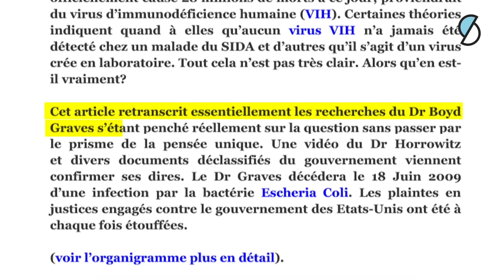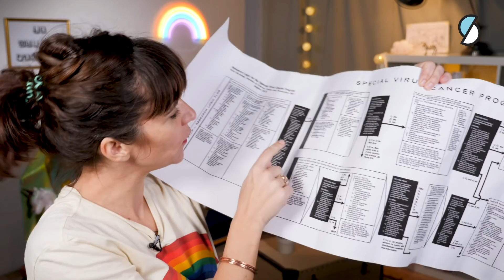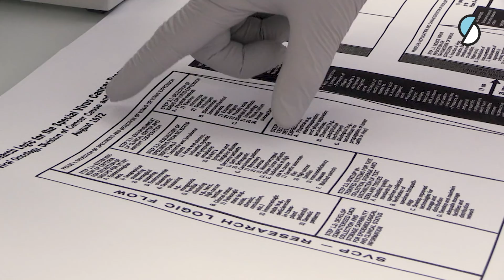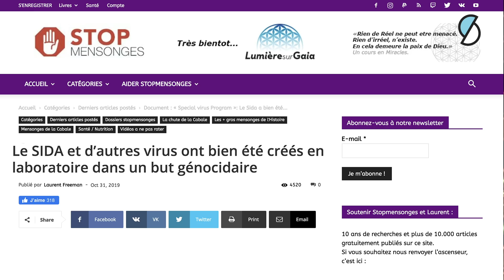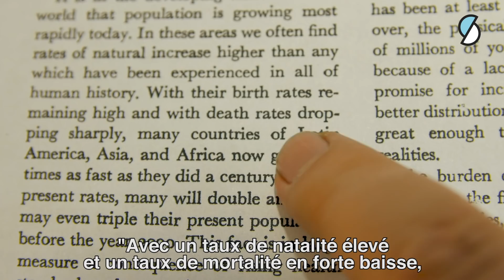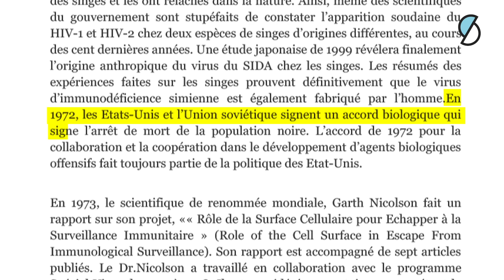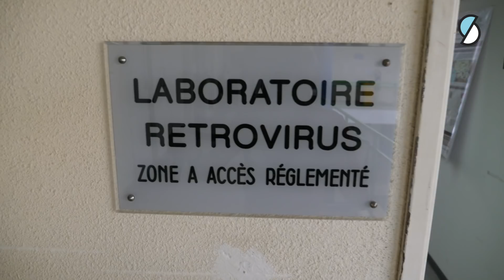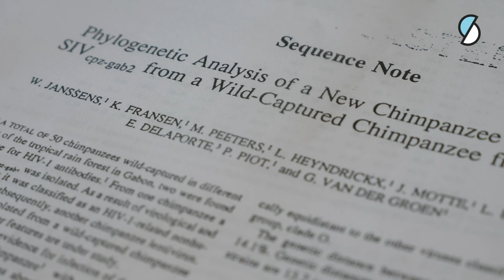LE SIDA A ÉTÉ CRÉÉ PAR LES USA ?! - WTFAKE #20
💪 Ce travail ne pourra perdurer et s'améliorer qu'avec votre aide 🙏❣️
Merci!

Cette enquête a été réalisée grâce au soutien du CNC Talent. Merci à eux!

Saviez-vous que le SIDA était une arme biologique visant à éradiquer la population noire?
Non? Eh bien moi non plus! Jusqu'à ce que je tombe dans un tunnel de fake news dont seul le web a le secret :) Au moins une centaine de sites francophones affirme que le SIDA a été créé de toute pièces. Une quarantaine d'entre eux s'appuie pour cela sur les *recherches du Dr Boyd Graves* , que je décortique ici.
Selon une étude de 2018 de la Fondation Jean-Jaurès et de Conspiracy Watch, 32% des Français estiment  que le sida a été créé en laboratoire et testé sur la population africaine. Cette vidéo est pour eux :)

A noter: les arguments des théories du complot étant extrêmement nombreux (justement, parce qu'ils sont, chacun, très faibles ou bidon) et le travail d'investigation ne pouvant pas être infini, j'ai évidemment dû m'attaquer aux éléments *principaux* soulevés dans cet article.
Je laisse le soin à tout journaliste, ou aspirant enquêteur, d'investiguer d'autres éléments de cette théorie, en s'inspirant s'il le souhaite de ma petite méthode journalistique. Je peux aider, même modestement si besoin, pourvu que j'arrive à dégager un peu de temps pour le faire :)

SOURCES HISTORIQUES
La note (non secrète) du Président Nixon au Congrès : « Special Message to the Congress on Problems of Population Growth », dans les archives du gouvernement américain

La Convention de 1972 sur les armes biologiques, signée par les USA, l’URSS ainsi que plus d’une dizaine de pays africains

BOYD GRAVES
Ici le portrait de Boyd Graves, réalisé par Leroy Whitfield un journaliste afro-américain atteint du SIDA, plus que sceptique sur sa théorie. On découvre que Boyd Graves pensait avoir attrappé le SIDA par le biais d’un pistolet à flèches du gouvernement américain.

Ici une interview de Boyd Graves par le site de la « Nation of Islam », « Final call ». Boyd Graves y défend notamment l’idée qu’un produit pour piscines peut guérir du SIDA (le « tetra silver »).

Ici une interview de Boyd Graves dans laquelle il parle des illuminatis (entre autres !) pour défendre sa théorie.

DESINFORMATION
Ici la liste des sites qui ont copié-collé cette fake news, au moins en partie (à noter que depuis la sortie de ma vidéo certains l’ont retirée)

Elements de réponse de Fawkes-News sur les différents points soulevés dans ma vidéo

Excellent documentaire sur l'histoire du SIDA, featuring les Pr Eric Delaporte et Martine Peeters: "SIDA, la piste africaine"

Je recommande vivement le livre de Nicoli Natrass « AIDS : science fights back ». Il y est beaucoup question des théories du complot, et des idées saugrenues Boyd Graves.  Nicoli Natrass est directrice de l'unité de recherche SIDA et société au sein du Centre de recherche en sciences sociales de l'Université du Cap, en Afrique du Sud.

Les chiffres SIDA cités sont issus des statistiques de l'UNAIDS et du CDC.gov (le « centre de contrôle des maladies » américain)

ET ENFIN…
Merci à tous les chercheurs et historiens que j’ai embêtés
Merci à Alix pour le nouveau décor
Merci à Bruno Albouze pour sa contribution panna cottesque
Merci aux Tipeeurs qui m'aident sur les Sans Filtres et me permettent de préparer sereinement mes enquêtes entre deux contrats!